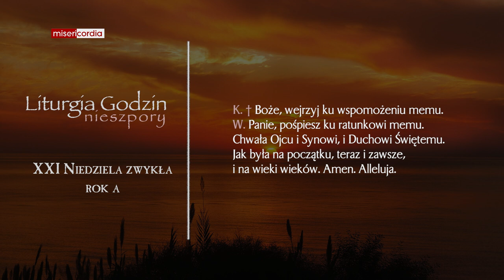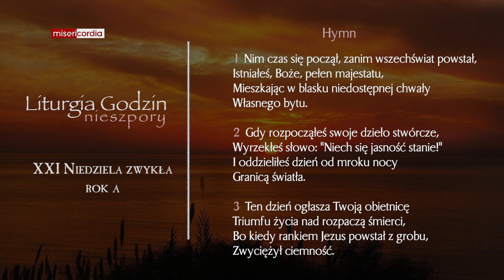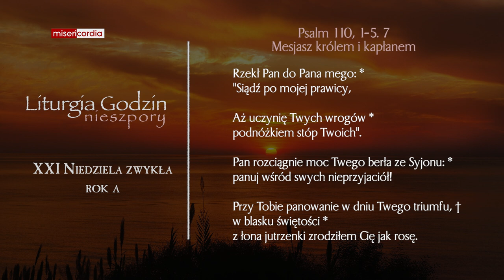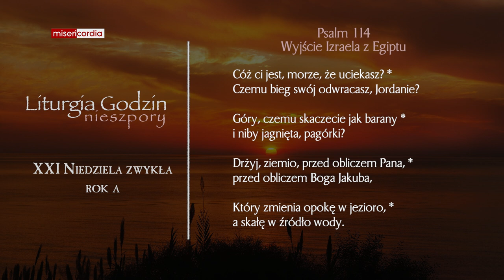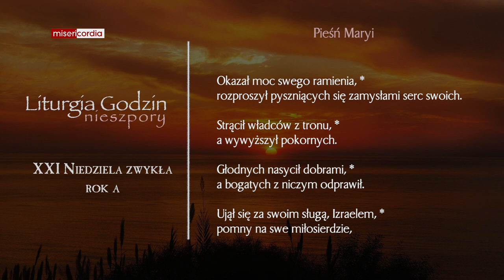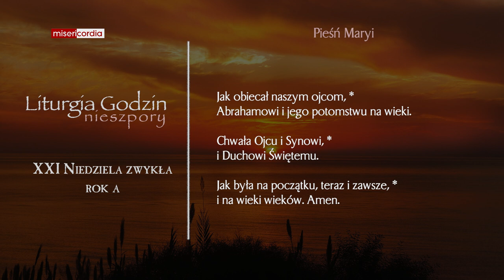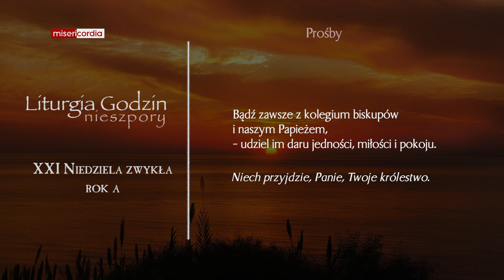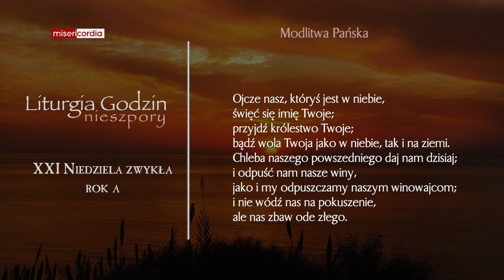Liturgia Godzin | II Nieszpory | XXI Niedziela zwykła (rok A)